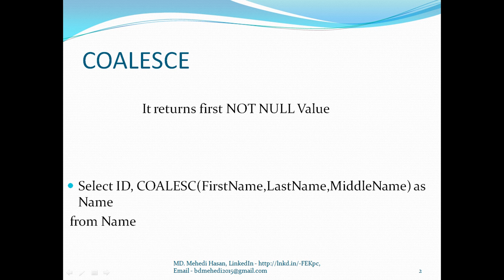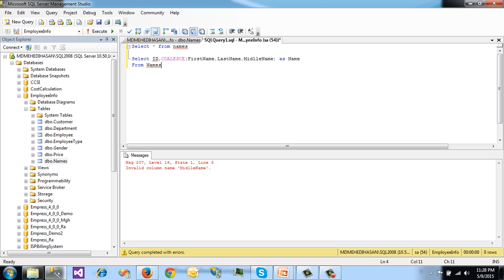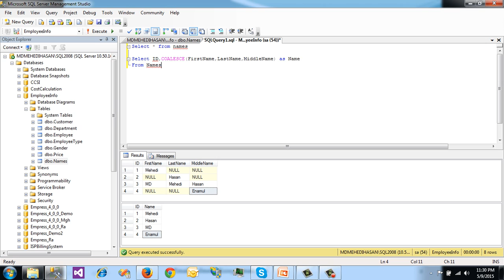SQL Server Bangla Tutorial 26 COALESCE